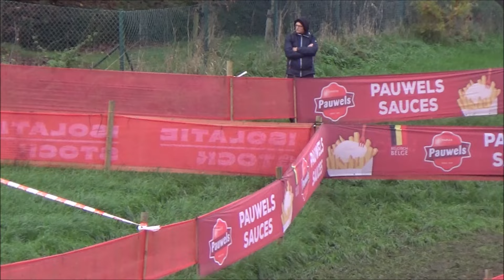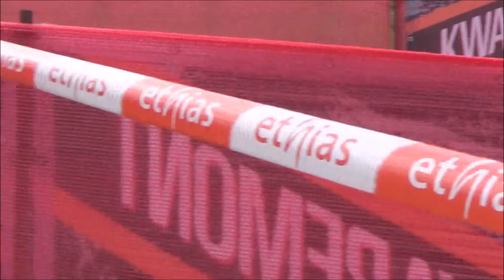CX Overijse 20 11 2022 junioren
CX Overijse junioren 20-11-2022